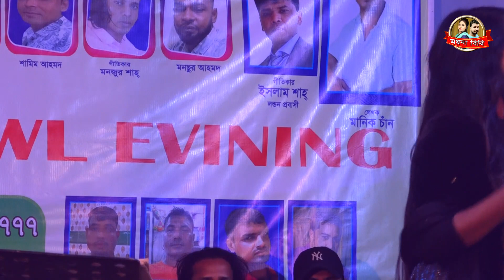শীতের রাতে রুমা পাগলী সিলেট মাঠ গরম করলো | মূর্তির মানুষ রাখছে নাম রে | moyna bibi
🥀 Welcome To Channel Moyna Bibi  Official Channel 🥀
🎤 গান👉🏿
🎤 Song👉🏿
🎙️ শিল্পী👉🏿
🎙️ Singer👉🏿
✒️ গীতিকার ও সুরকার👉🏿
✒️ Written by👉🏿
🌺 প্রযোজক👉🏿  Channel Moyna Bibi 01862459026
🤶 Overall Supervision 🍭 Channel Moyna Bibi
🥁 প্রযোজনা পরিবেশনায় 🥗  Channel Moyna Bibi
🥁 Presented By 🥗
Please Like "Channel Moyna Bibi" Official FaceBook Page⤵️